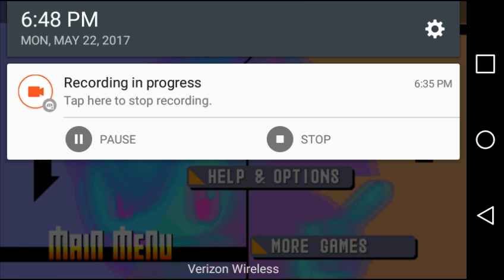Sonic CD part 42- Tails Metallic Madness good future us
Part 42. We finish the Tails good future us saga by doing Metallic madness, getting the good future, and beating the final boss